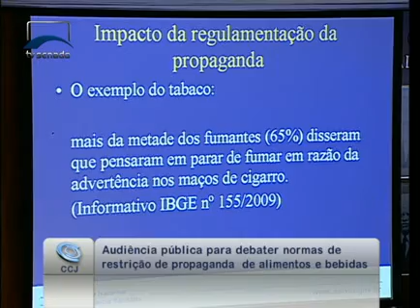Dirceu Raposo de Mello (pres. ANVISA) demonstra casos de publicidade de alimentos e fumo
09/12/2010 - CCJ - Dirceu Raposo de Mello (pres. ANVISA) demonstra casos de publicidade de alimentos e fumo